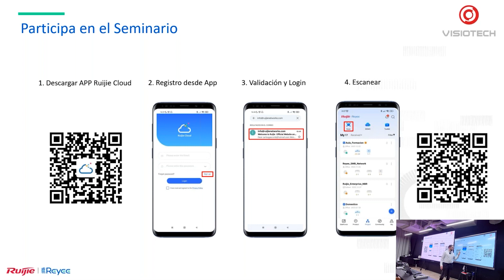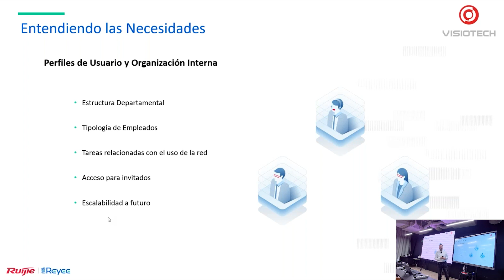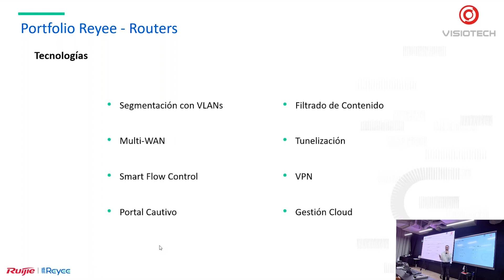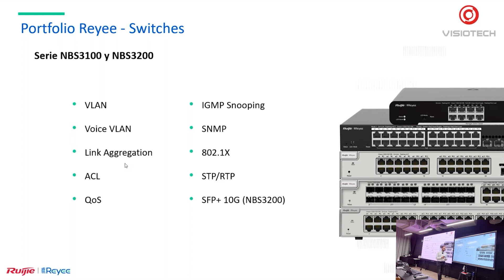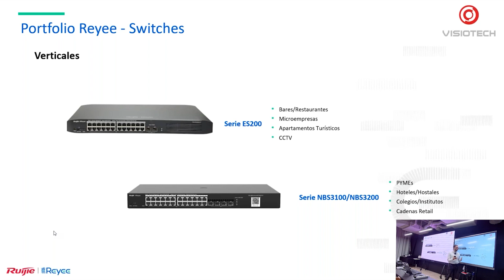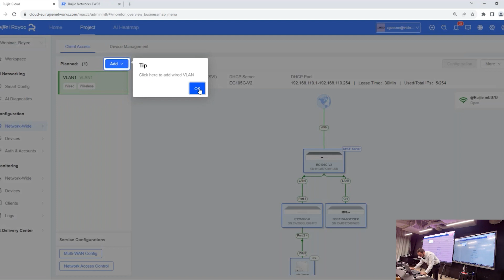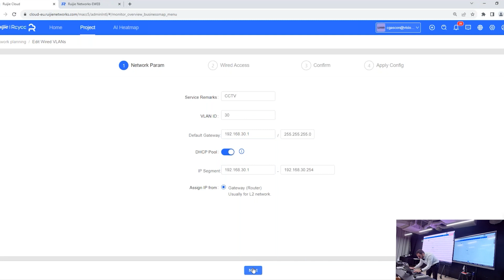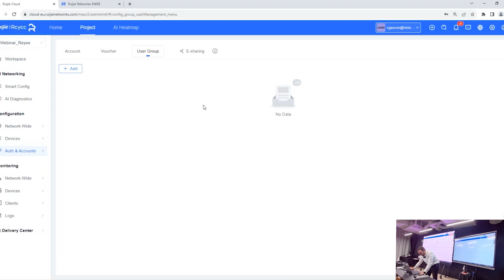🌐 Introducción a las Redes Empresariales Reyee | Formación Visiotech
En esta formación mostramos los dispositivos Reyee adecuados para la configuración de una red empresarial.

00:00 Intro.
02:34 Redes empresariales.
16:20 Portfolio Reyee.
53:25 Puesta en Marcha.

Dispositivos Reyee a la venta en Visiotech para distribuidores y profesionales

Este es un canal oficial de Visiotech®. Visiotech es una empresa líder en el sector de la distribución de material tecnológico en Europa. Tras más de 15 años de experiencia y un crecimiento constante, Visiotech es, a día de hoy, uno de los principales mayoristas de Videovigilancia, Intrusión, Control de Accesos/Presencia, Smart Home, Incendio, Networking, Videoporteros y Audiovisuales, con presencia en 75 países y con más de 270 empleados.

🔴 Visiotech®
📍 Calle Alberto Sánchez 31, 28052 Madrid (España)